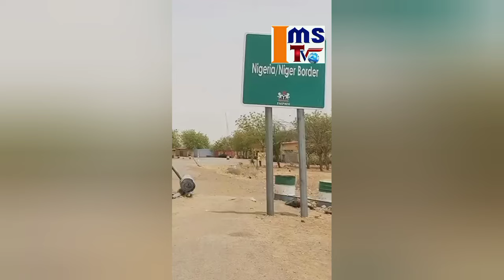ANA SA RAN ZA'A SAMU SAUKI A KAN KAYAN ABINCI A NAJERIYA